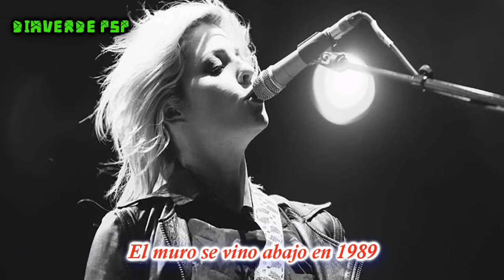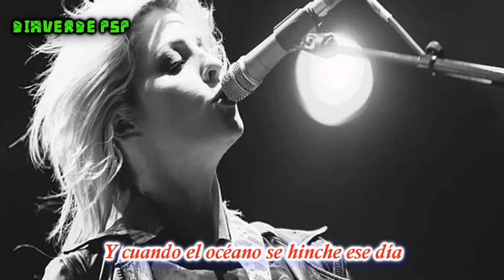The Distillers- The Blackest Years- (Subtitulado en Español)